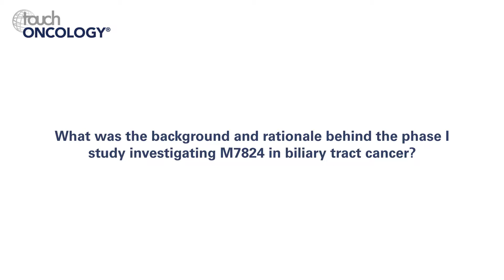Do-Youn Oh, ESMO 2018 – M7824 for the treatment of biliary tract cancer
In this interview, filmed at ESMO 2018, Dr Do-Youn Oh highlights the importance of these results for biliary tract cancer, and where she thinks future research could lead.

1. What was the background and rationale behind the phase 1 study investigating M7824 in biliary tract cancer? (0:11)
2. What were the preliminary findings from the study? (1:16)
3. What are the most promising areas and next steps in this area of research over the coming years? (2:20)
4. What developments are you most excited about in this area over the next few years? (3:11)

Speaker disclosures: Do-Youn Oh has nothing to disclose in relation to this interview.

Filmed at the European Society for Medical Oncology (ESMO) 2018 Congress, Munich, Germany, 19–23 October 2018.